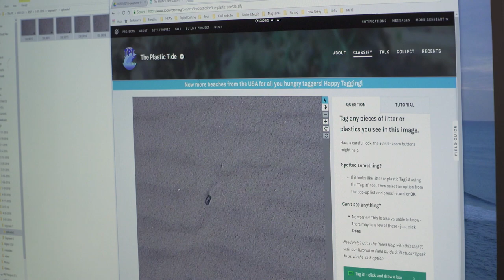A Drone Pilot Takes on Plastic Pollution